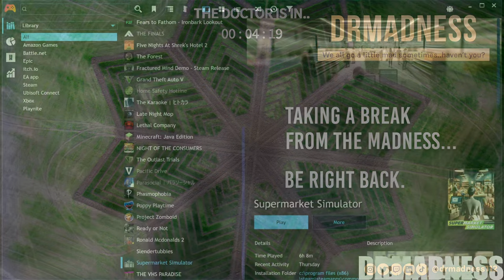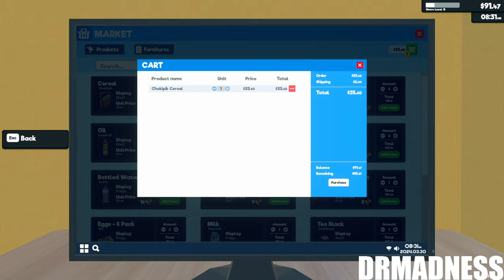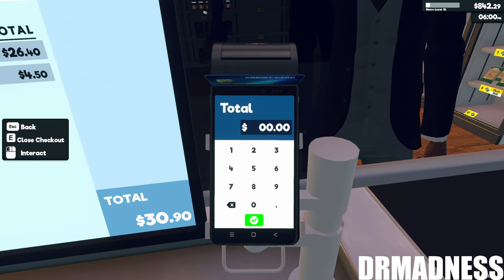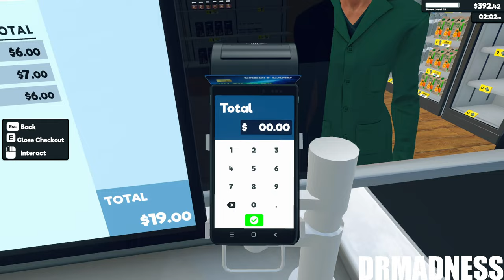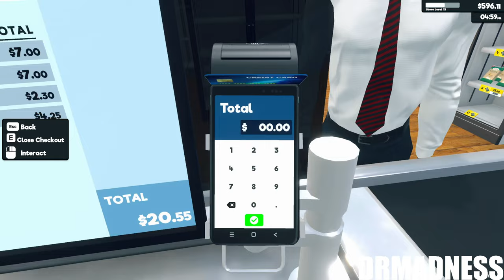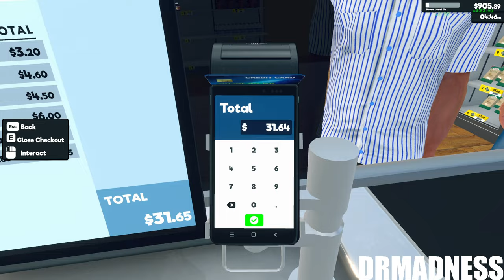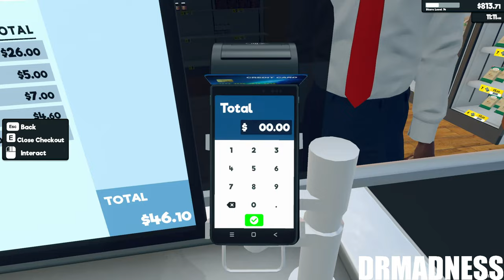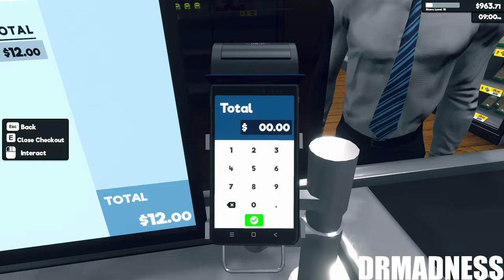🔴 LIVE | SUPERMARKET SIMULATOR | MY BROOKLYN BODEGA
Title: Supermarket Simulator
Genre: Indie, Adventure, Horror
Developer: Nokta Games
Publisher: Nokta Games
Release Date: 20 February, 2024